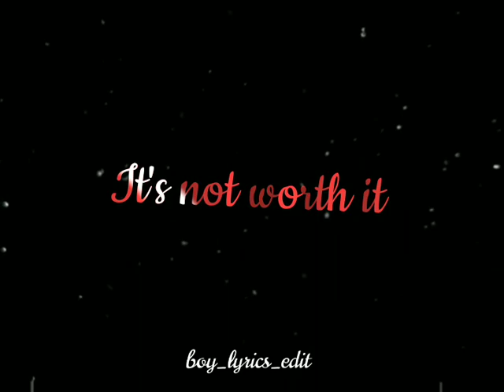Edit boy (lyrics) "Baby I know I'm not perfect.. (Alie gatie) black screen WhatsApp status